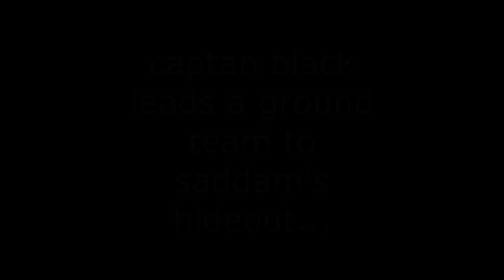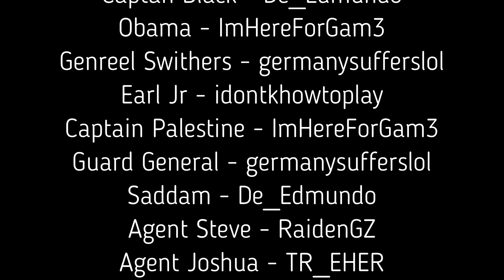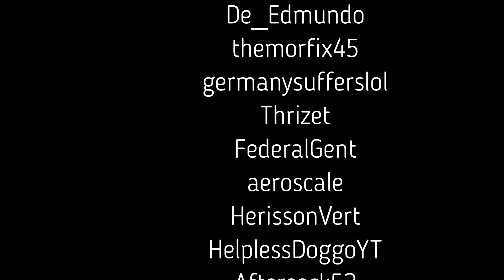iraq but epic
the *newest* greatest piece of media to come out of plane crazy roblox